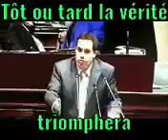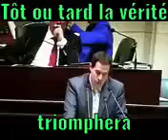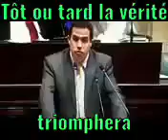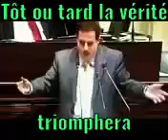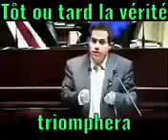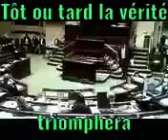Mali, à qui profite l'Intervention de l'Armée Française? Un Député Belges en avait Parlé(JMTV+)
Chaîne de Web-Télévision au contenu général